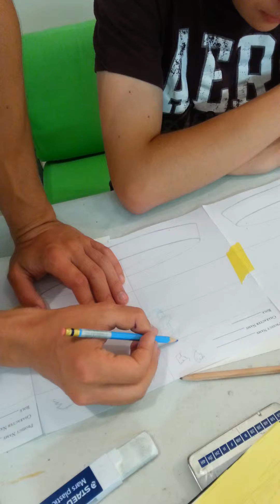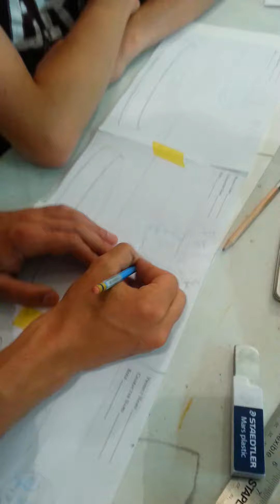Welcome to Character Design!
PortPrep animation camper Daniel laughs over the confusing techniques of character rotation as he sorts out when to follow the rules and when to break them to make great characters.